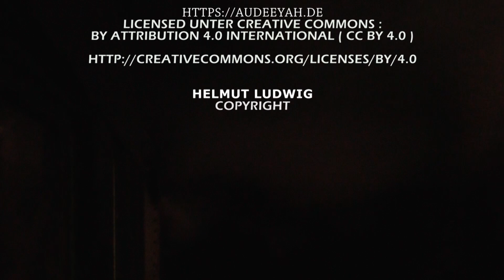Plandampf - Pause für den Jumbo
Der Jumbo des BEM hatte am 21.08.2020 Fristablauf . Aus diesem Grund wurde ein Plandampf ausgerufen . Dieser sollte eigendlich schon früher stattfinden . Jedoch haben Wir ja besondere Zeiten . Dadurch fand dieser jetzt vom 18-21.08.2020 statt . Es wurde Versuch einige verschiedene Güterzug-Garnituren für diese Veranstalltung zu Organisieren , was sich aber als sehr schwierig erwies . Es konnte dann nur mit dem Henkelzug und dem Museumseigenen Fotozug die Veranstalltung durchgeführt werden. Bei teilweise hervoragendem Wetter ( Freitag 34 Grad ) habe ich diese Aufnahmen gemacht .  Die Lok 44 546 fuhr am Mittwoch , Donnerstag und Freitag Vormittag . Am Freitag Nachmittag mußte auf Grund der hohen Brandgefahr die 50 0072 für Sie die Fahrten durchführen .Wünsche viel Spass . Danke .